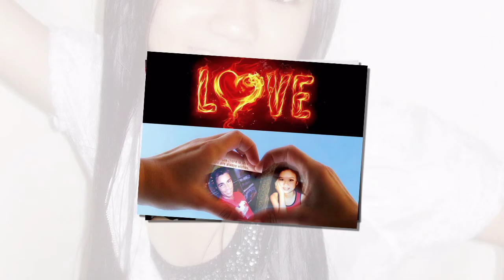Take that - Want you back for good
Take that - Want you back for good Pictures: Angel Law En Qi Video edit: Jaime Topaz

 I guess now it's time for me to give up, I feel it's time
Got a picture of you beside me
Got your lipstick mark still on your coffee cup
Got a fist of pure emotion
Got a head of shattered dreams
Gotta leave it, gotta leave it all behind now

Whatever I said, whatever I did I didn't mean it
I just want you back for good
Whenever I'm wrong just tell me the song and I'll sing it
You'll be right and understood

Unaware but underlined I figured out the story
It wasn't good
But in the corner of my mind I celebrated glory
But that was not to be
In the twist of separation you excelled at being free
Can't you find a little room inside for me

And we'll be together, this time is forever
We'll be fighting and forever we will be
So complete in our love
We will never be uncovered again
"Back for Good" is a song by the British pop group Take That. It was released in 1995 as the second single from the band's third studio album, Nobody Else and achieved great success in many countries, including Australia, Canada, Denmark, Germany, Ireland, Norway, Spain and the UK where it topped the charts. The song went on to reach number one in over 30 nations, making it the most successful song ever recorded by a boy band.